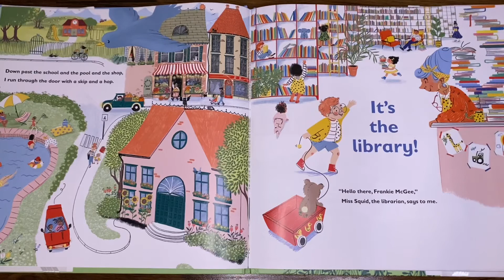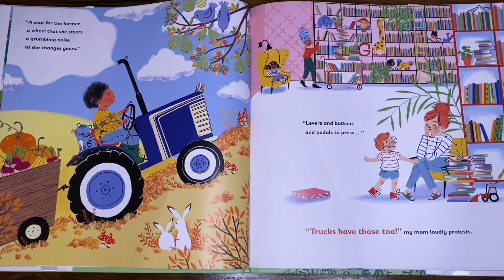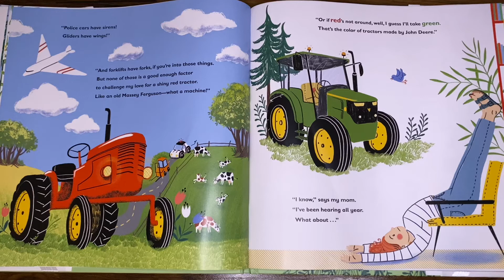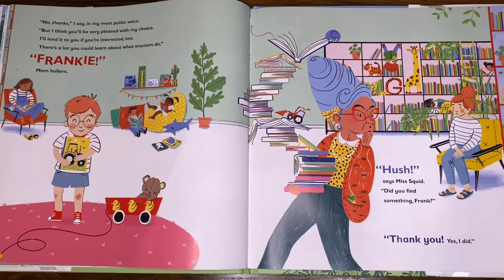All of the Factors of Why I Love Tractors read aloud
Frankie’s mom just doesn’t understand his love for tractors. Luckily, he is ready to give her his reasons!